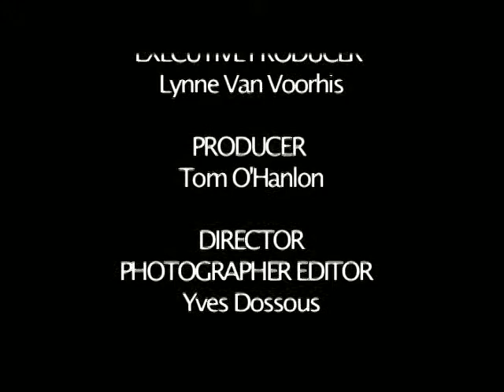Inside Lehman LEHMAN MINUTE: ON NATIVE SOIL